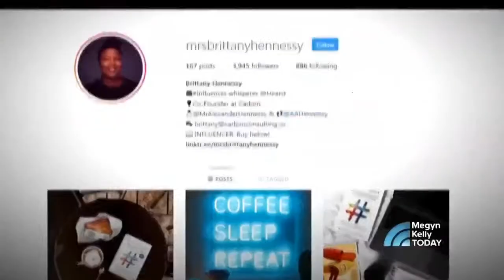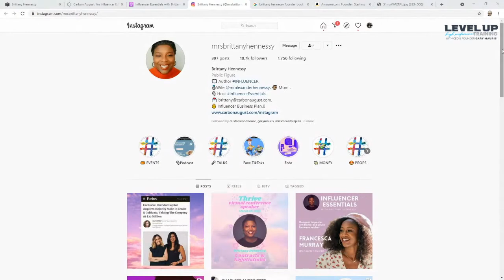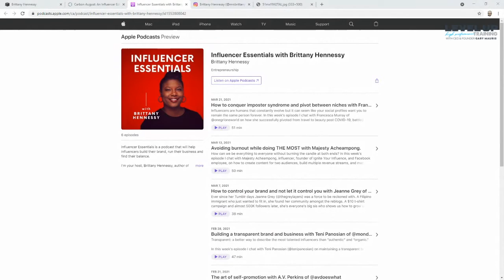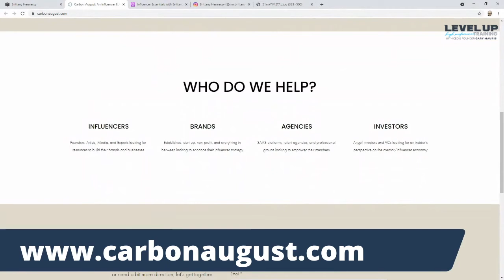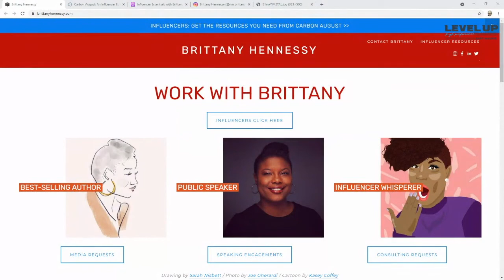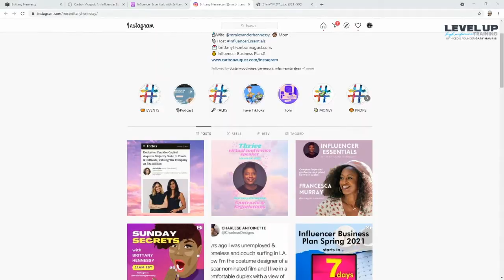LEVEL UP! with Brittany Hennessy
Brittany Hennessy is the best-selling author of “INFLUENCER: Building Your Personal Brand In The Age Of Social Media” and the co-founder of CARBON AUGUST, an influencer education company where creates courses, provides coaching, and produces events to help influencers of all shapes and sizes build their brands and their businesses.

A pioneer in the influencer marketing industry, Brittany was the first Senior Director, Influencer Strategy & Talent Partnerships at Hearst Magazines Digital Media where she secured fashion & beauty influencers for Cosmopolitan, Harper’s Bazaar, Elle, Esquire, Town & Country, Seventeen, Good Housekeeping, and other titles across the digital portfolio. Brittany is also a member of the Real-Time Academy of Short Form Arts and Sciences where she judges the annual Shorty Awards and the Shorty Social Good Awards.

When she's not working she's spending time with her husband and son (both named Alexander) riding her Peloton (if you want one, definitely get one) and getting lost in the world of memes. You can follow her on Instagram @mrsbrittanyhennessy.